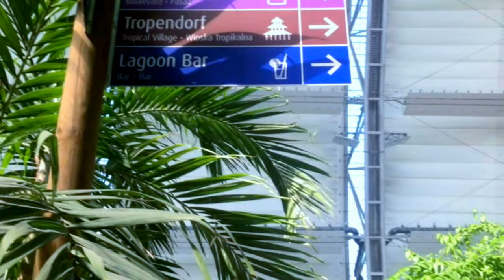TRAVEL | TROPICAL ISLAND REVIEW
my berlin fashion was found on the 3rd March 2010 by Jasmin Fatschild with the age of 15. Since then the young fashion blogger started to travel around the world, beside school.my berlin fashion started as a desination for fashion interested peope.After years Jasmin also added the topics beauty,travel,food and sport since she really grew up in these subjects.The idea behind my berlin fashion is to inspire people and give a place to share thoughts about fashion beauty,travel,food and sport,which also includes nutrition. Moreover the blog offers daily postings in German and English and the latest news about the listed topics.